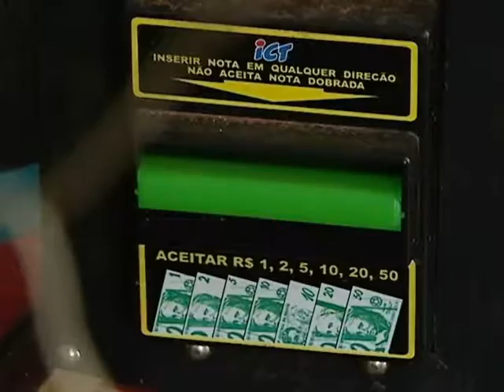TRF na TV Justiça - Caça-níqueis - 16/08/2016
TRF1 inocenta réus por considerar que eles não cometeram crime ao explorar máquinas caça-níqueis, que são proibidas no país. Entenda o porquê na reportagem de Rafael Braga.